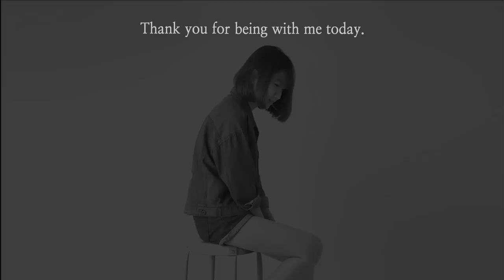How to make a puzzle out of my drawing #1050｜Easy Landscape Painting ASMR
00:00 Painting Start
09:47 Puzzle Making